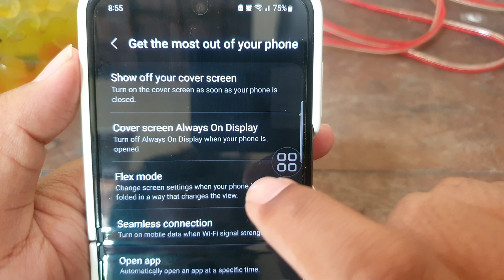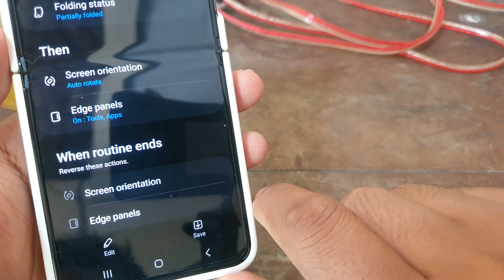SAMSUNG Galaxy Z Flip 5: How to Set "Flex Mode" Routines (Android 13)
"Unlock the full potential of your Samsung Galaxy Z Flip 5 running Android 13 by mastering 'Flex Mode' routines with our comprehensive guide. In this video tutorial, we'll walk you through the steps to configure 'Flex Mode' routines, enhancing your multitasking and productivity on this innovative device. Watch now to discover how to make the most of your Galaxy Z Flip 5 in 'Flex Mode'!"